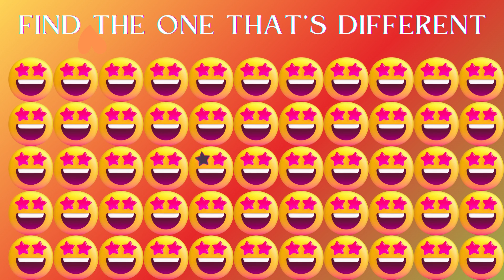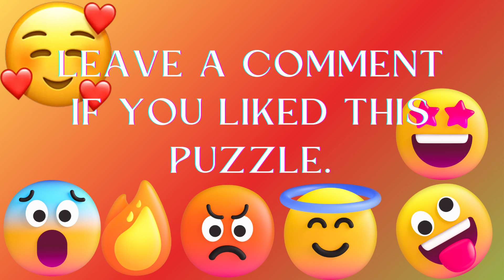Seek and find emojis visual puzzle - some easy and some very difficult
Looking for find the object fun? See if you can find all the differences in these puzzles. Seek and find emojis visual puzzle and brain teaser! Look at all the puzzles and try to find the one object that's different! If you need more time, pause the video. Which one was your favorite? Instructions: Find the different one. Please tell me about your favorite free games on YouTube, while you are commenting. Do you like puzzles with answers? (I hope so!) Look at this adorable unicorn puzzle I found on Amazon! It's by Ravensburger, my favorite puzzle brand!